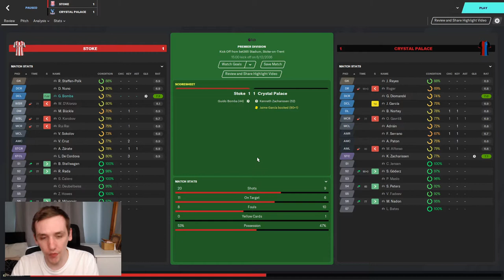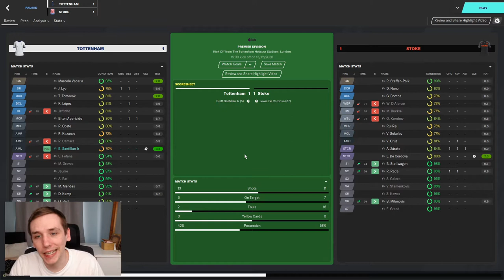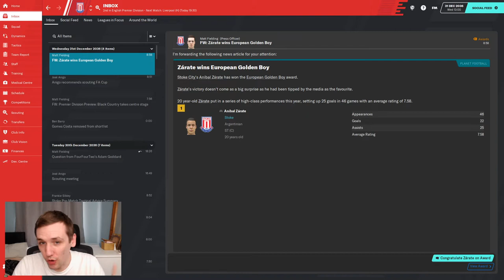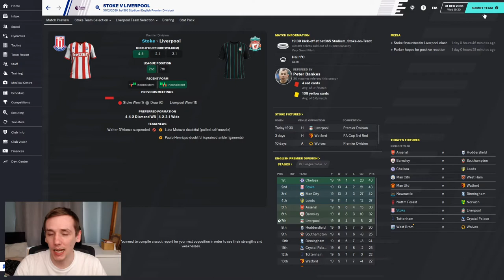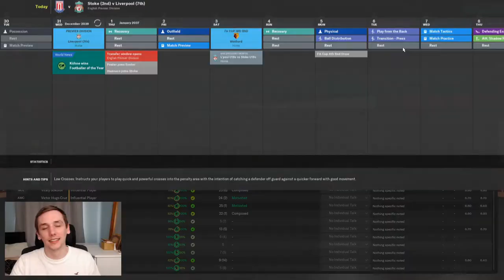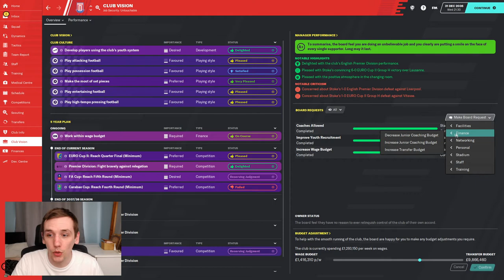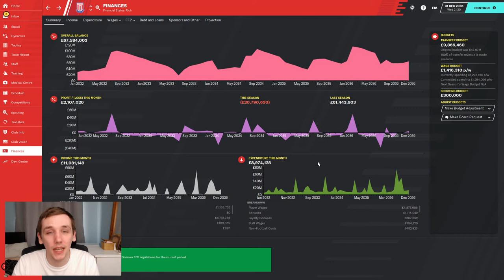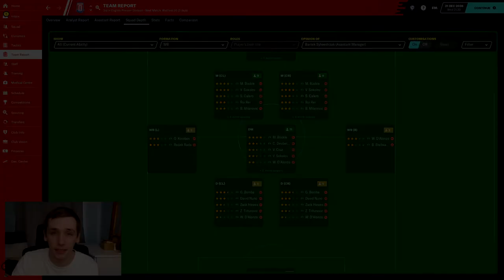FM20 | YOYOMAN STOKE CITY | #103 | EUROPEAN GOLDEN BOY!!! | FOOTBALL MANAGER 2020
In today's episode we take on Watford and Liverpool in the league. Don't watch the Liverpool game, it's just depressing. I don't want to be responsible for dampening the mood.